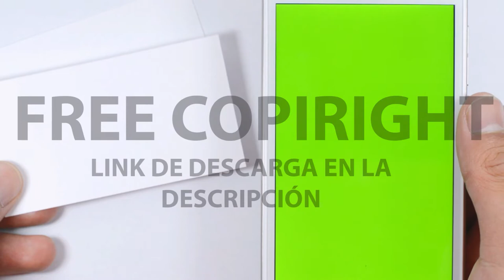[FREE STOCK FOOTAGE] Tarjeta de visita y pantalla verde | FREECOPYRIGHT